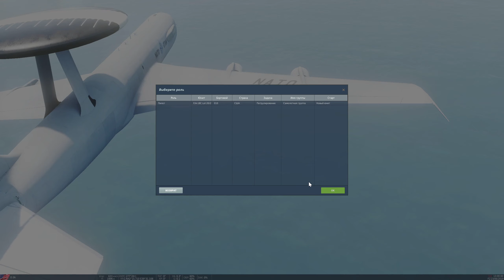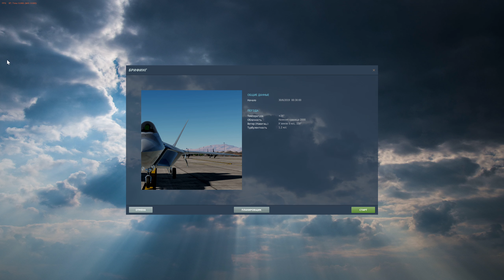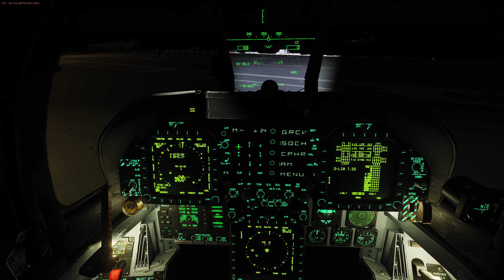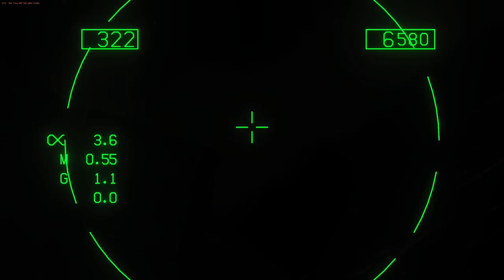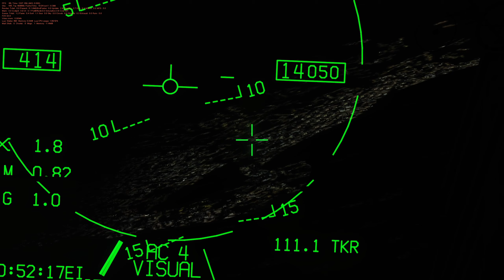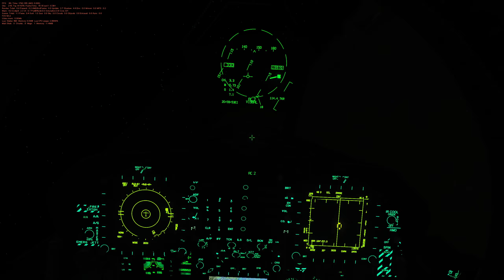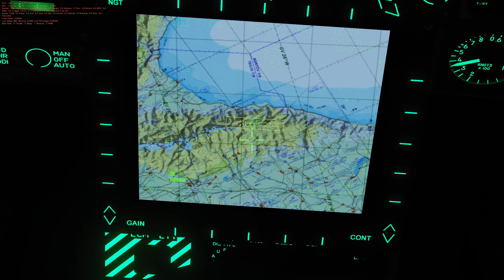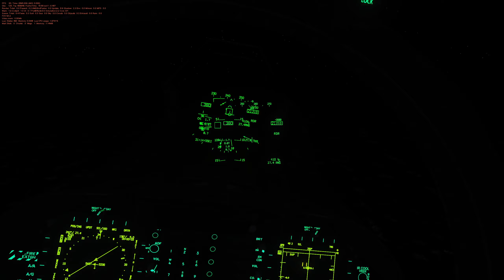DCS World TEST GRAPHIC 4K F/A-18 SUPERCARRIER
Dcs опять крашнулся